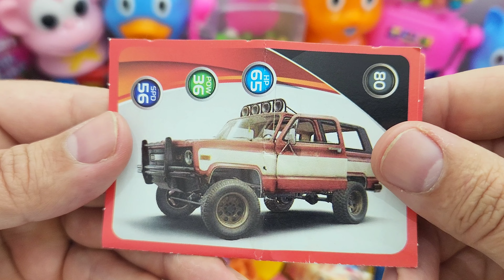Very Yummy Rainbow Candy Beans , Yummy Gold Chocolate, Lollipop Candy opening video | ASMR Videos.